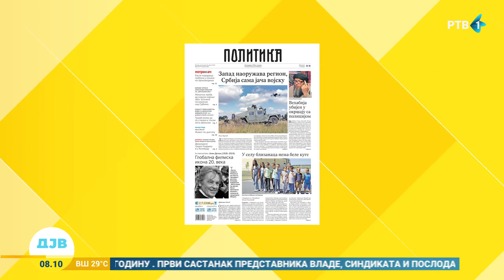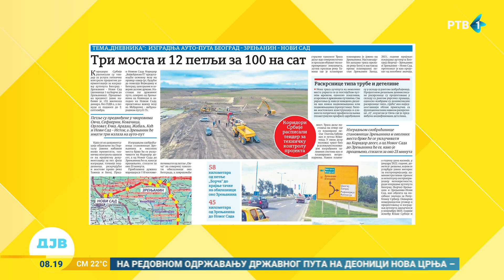Listanje štampe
Gost segmenta listanje štampe bio je Dušan Mišković iz Centra za društvenu stabilnost.